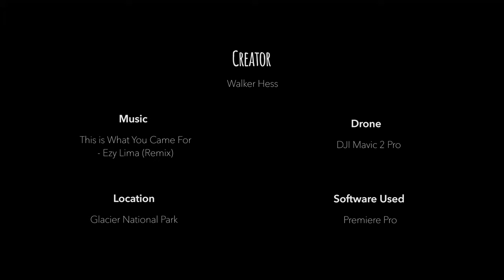GLACIER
Short drone film from a trip to Glacier National Park in Montana.
Lucky enough to spend a weekend with friends in a town just outside of Glacier National Park.